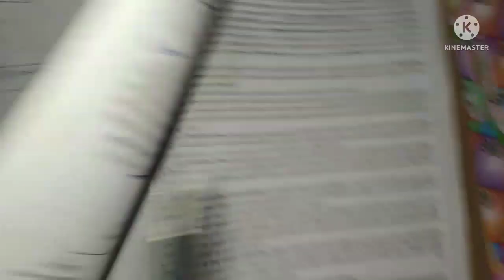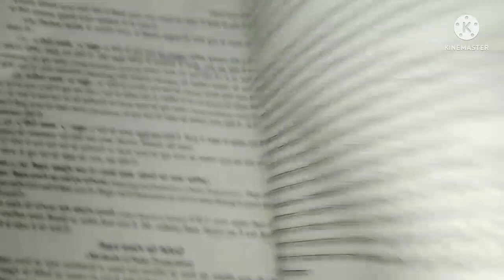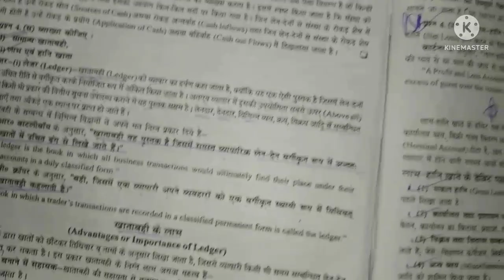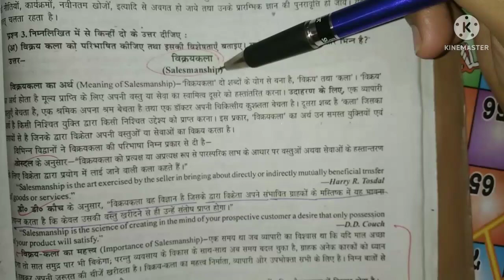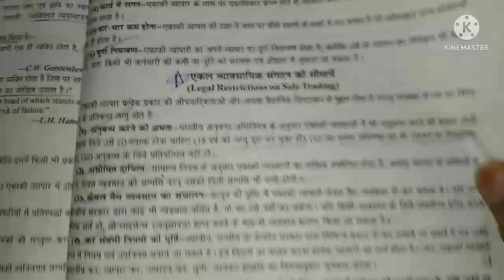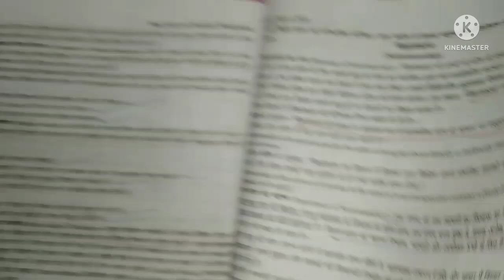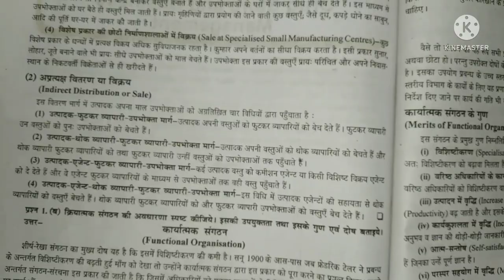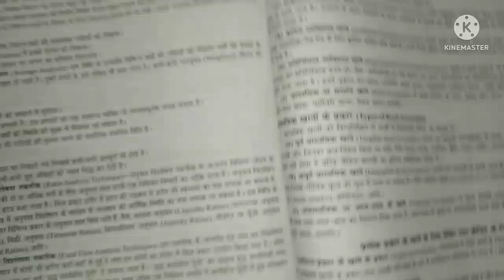Drug Store Business Management Most important questions Repeated D Pharma 2nd year exam में आएगा 👍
D Pharma Easy Notes